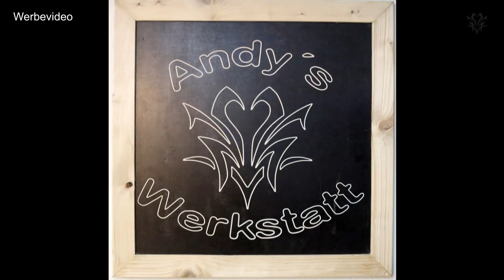Donut Schale aus Nussbaum drechseln 🍩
Ich habe aus Nussbaum eine sehr schöne Donut Schale / Ringschale gedrechselt.

Werkzeuge aus dem Video:
► Stihl Akku Säge
► Schneidematte 60x90
► Automatik Körner 18A
►Automatik Körner 18C
►Rotring Bleistifte
►Kärcher NT 4071 Te L
►Mirka Deros
►Mirka Staubsauger

¹- Kleine Übersicht über meine Werkzeuge:
¹- KLEINE ÜBERSICHT MEINER WERKZEUGE